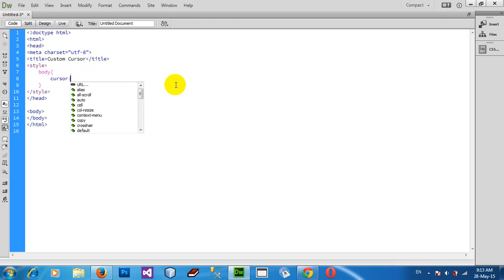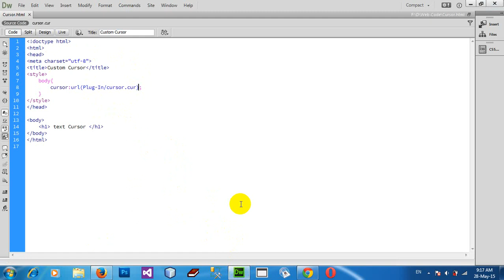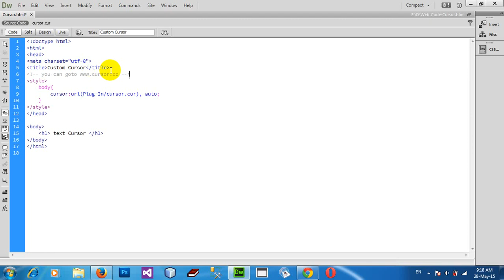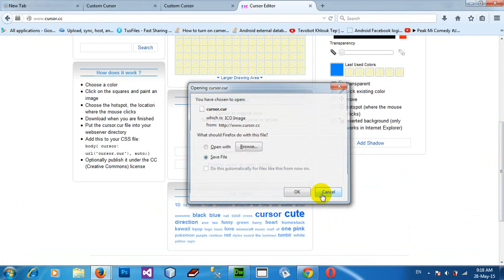Create your own custom cursor mouse pointer for your web page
create own custom cursor.